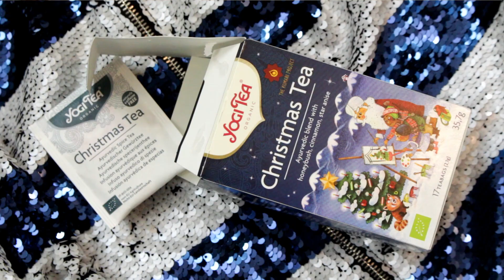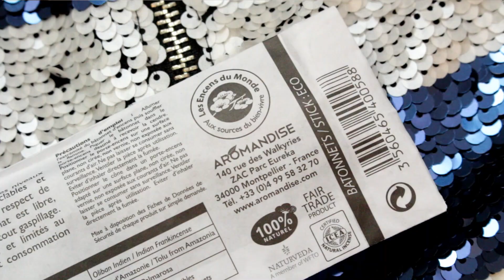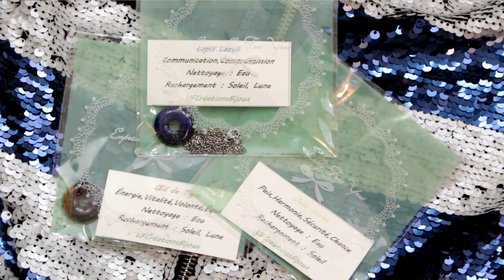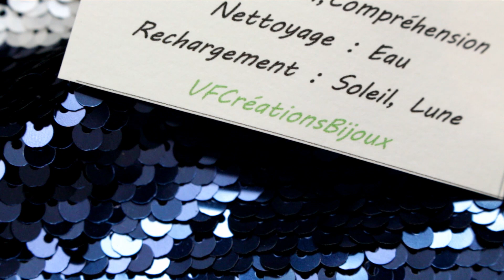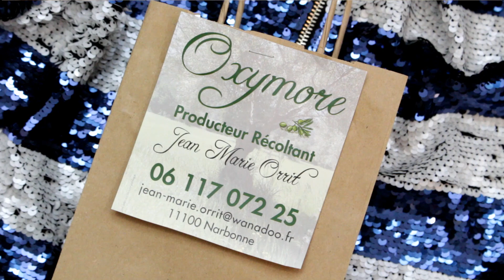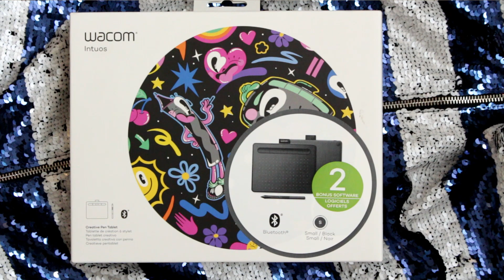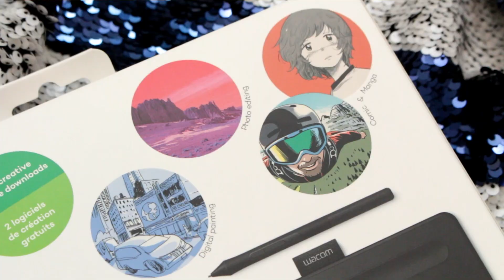🎁 MES CADEAUX DE NOEL produits artisanaux et premiers dessins sur ordinateur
Mes cadeaux de non - noël 2019, cette année mon noël a été particulier mais je voulais vous montrer ce que j'ai eu : des produits artisanaux, une tablette graphique et d'autres petites choses
↓↓↓ INFOS / LIENS ↓↓↓

DANS CETTE VIDEO :
Produits cités :
♥ J'ai numérisé mes cassettes chez Photo plus phox dans la galerie d'Auchan Beziers mais d'autres entreprises le font comme la Fnac ou France loisir.
♥ Christmas tea de Yogi tea dispo dans les magasins bio ou pharmacies
♥ j'ai retrouvé la boutique des pierres sur etsy, je ne sais pas si c'est la boutique "définitive" dont elle m'a parlé, sur le marché de noël il y avait beaucoup plus de choses
♥ la tablette graphique Wacom Intuos S

Pour cette video :
Je filme avec mon appareil Canon eos 700D (Amazon
Logiciel de montage : corel videostudio 2019

♥ Des produits peuvent m’être envoyés par les marques (pas cette fois)
Ce n'est pas systématique et si c'est le cas ça ne change en rien mon avis. Quand les produits ne me plaisent pas je n'en parle pas